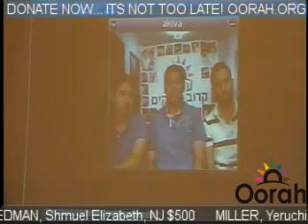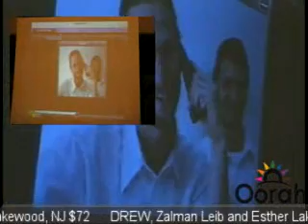Oorah-thon: Live From Israel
Watch Oorah fans in Israel talk about their experiences via webcam at the radiothon.